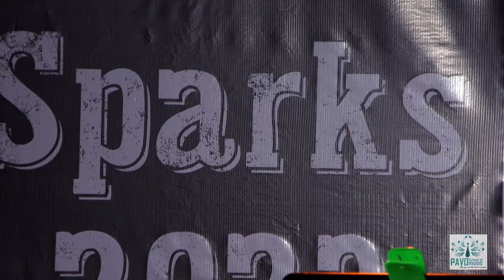PAVO SCHOOL OF MUSIC - SPARKS 2023 | BEST MUSIC SCHOOL IN PERUNGUDI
PAVO SCHOOL OF MUSIC Presents SPARKS 2023 Students Recital Program at M S Subbulakshmi Auditorium Taramani on 7th October 2023.

Performer : PRANAVESH, MANSA, RUTHVIN
Performance : Carnatic vocals
Song : Murali Manohara
Teacher : Kamalambigai

Pavo School of music offers best music trainings and specialises in Western & Classical musics, Piano, Keyboard, Guitar, Violin, Carnatic vocal, Western vocal & Theory of music.

We are tied up with the International Certified Institute "Trinity College London, ABRSM, LCM & Rock school"

We provide and offer both Offline and Online classes. Class timings are available as per your schedules.

For free demo classes contact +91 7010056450 (call or whatsapp ).

LOCATION: Old Mahabalipuram Road(OMR), Perungudi, Chennai - 600 096